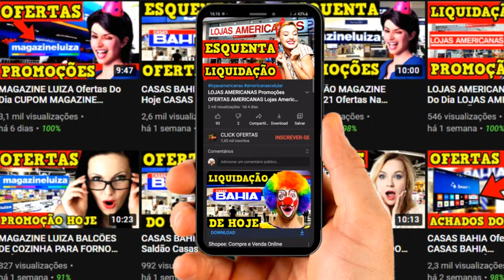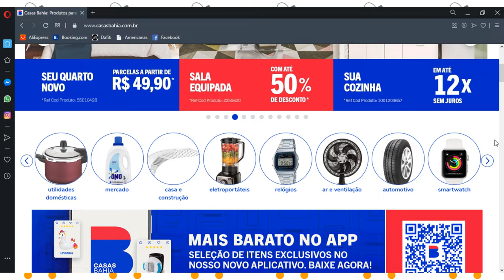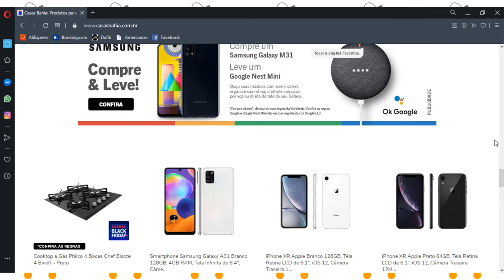OFERTA DO DIA CASAS BAHIA Saldão CASAS BAHIA ELETRODOMÉSTICOS Site Casas Bahia FRETE GRÁTIS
OFERTA DO DIA CASAS BAHIA Saldão Casas Bahia CASAS BAHIA ELETRODOMÉSTICOS Site Casas Bahia FRETE GRÁTIS
🟡PEGUE SUA AMOSTRA GRÁTIS DETOX ☝️☝️

✅ MOMENTO DE FALAR COM DEUS INSCREVER-SE AGORA ☝️☝️

CASAS BAHIA